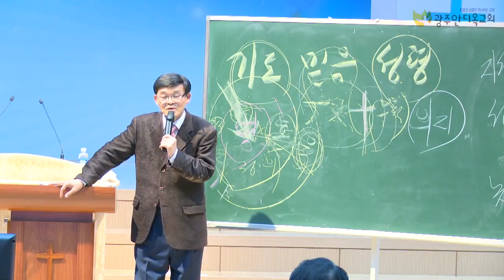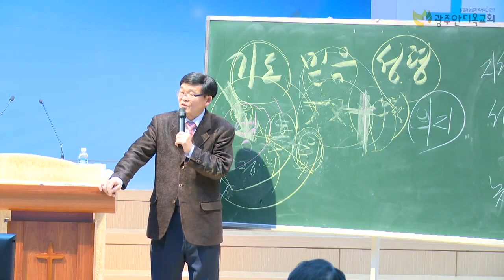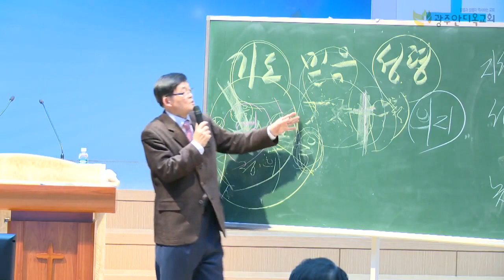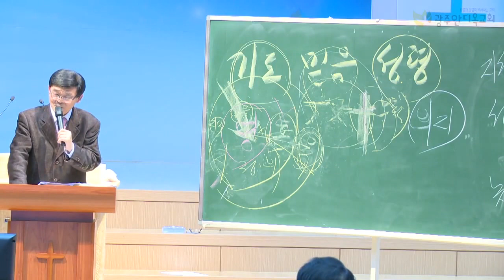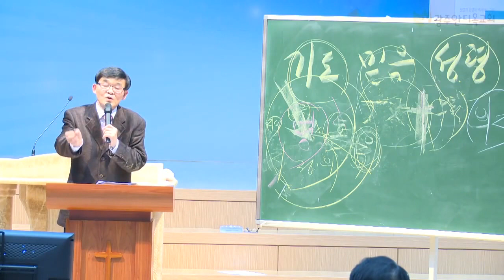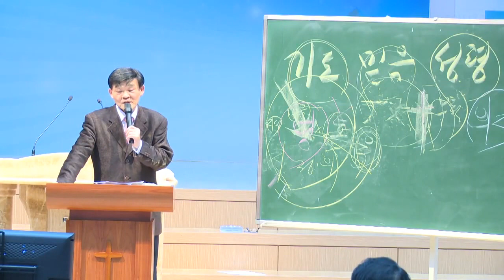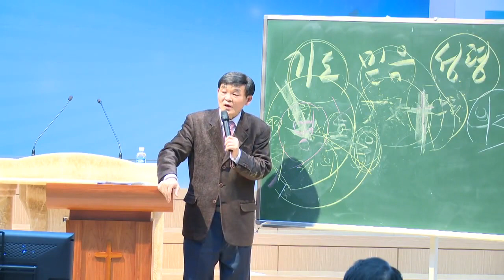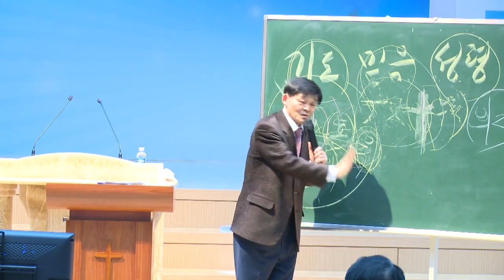2022.12.24. 기도, 믿음, 성령, 신앙사경회.2 (8시애국기도회/박영우담임목사)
제목: 기도,믿음,성령

     1) 농협 영문명 : NONGHYUP
     2) 지점 영문명 : KUMHO WOONCHUN
     3) 지점 영문명 주소 : 131, Woonchun ro, Seo-gu, Gwangju, South of Korea
     4) 농협 SWIFT CODE : NACFKRSE
     5) 수취인 계좌번호 : 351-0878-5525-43
     6) 수취인 영문성명 : Gwangju antioch gyohoe

     1부: 오전 7시 20분
     2부: 오전 9시 00분
     3부: 오전 11시 10분
     4부(청년부): 오후 1시 25분
     5부(저녁): 오후 6시 50분

1. 민족 복음화와 복음통일되게 하소서
2. 예배가운데 성령의 임재와 불이 임하여 모든 성도들이 십자가 군병되게 하소서
3. 제2의 종교개혁이 이뤄지게 하소서
4. 전세계에 100만교회를 세우게 하소서